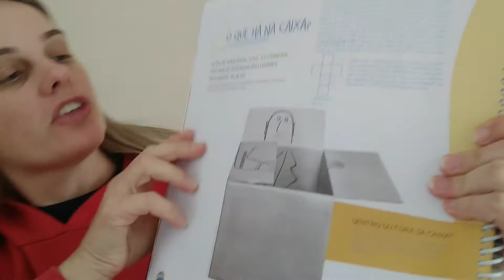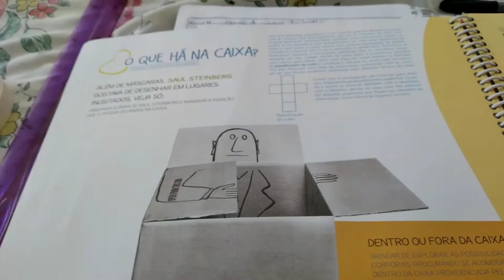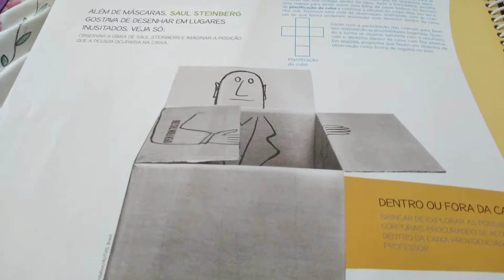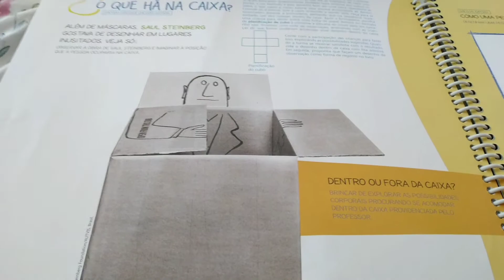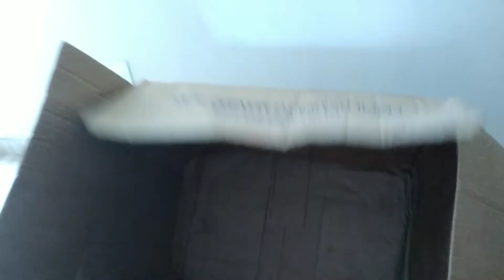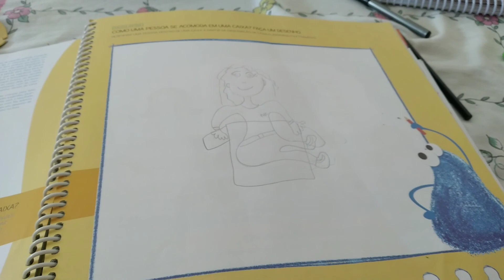G4 - LIVRO BRINCADEIRAS DAS ARTES PÁG 22/23 AULA 1/ (DENTRO E FORA DA CAIXA)